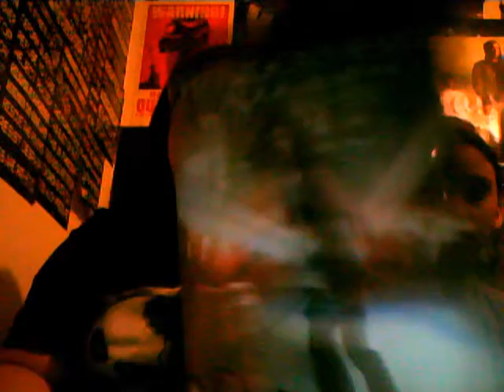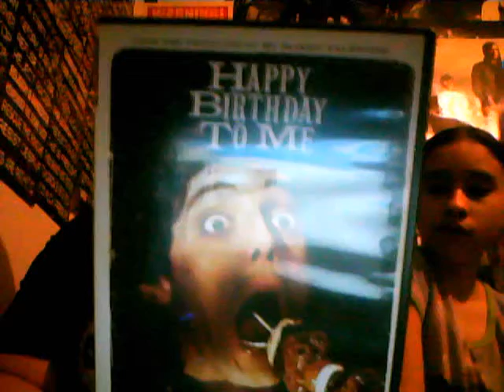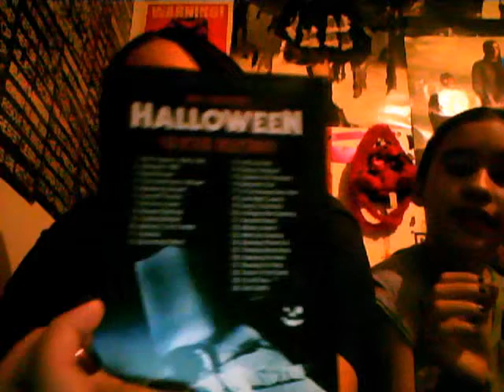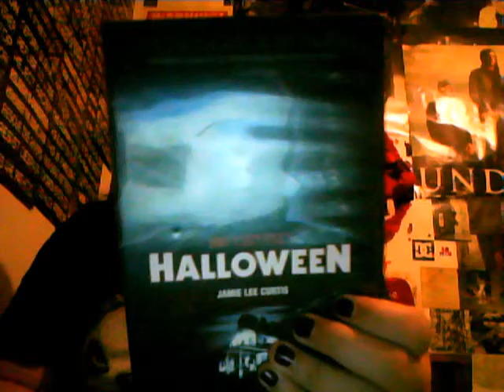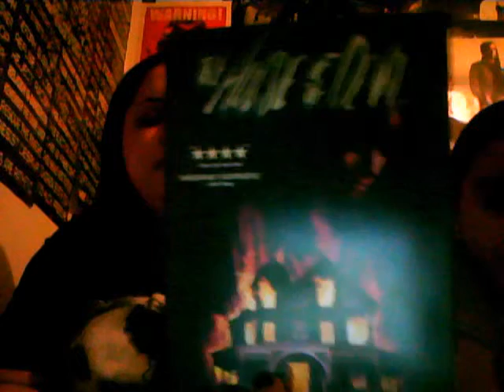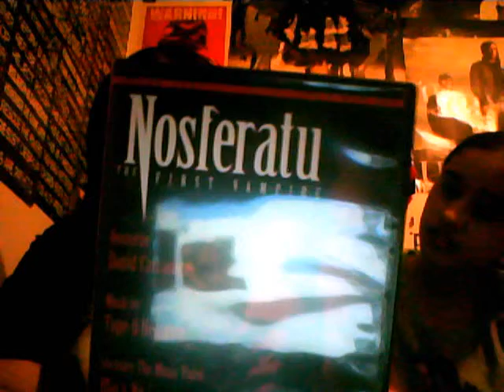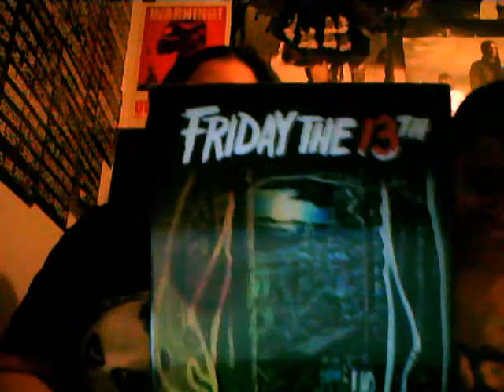Horror Movies i Own That i Love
just me going through the horror movies i love

movies:
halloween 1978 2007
halloween 2
h2
resident evil apocalypse
ginger snaps2
happy birthday to me
Nosferatu
halloween 4 and 5
the house of the devil
zombieland